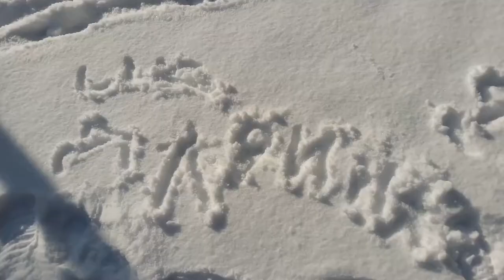Ух-ты! снег снежок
Дождались - к нам пришла зима. Выпало много снега. Лучшее развлечение для детей игры в снегу.